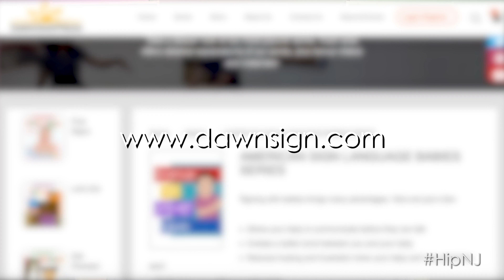Hip Holidays 2018 - DawnSignPress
The Hip List's Maria Falzo is here to tell you about her gift picks for the holidays!

Over the last three decades the hearing world has become increasingly aware of American Sign Language (ASL) and Deaf culture. By making an early commitment to developing materials for teaching ASL using up-to-date linguistic knowledge and incorporating video materials, DawnSignPress was able to help point the way in ASL education and Deaf studies.

American Sign Language Babies is a series of 6 board books with signs for common words used in everyday communication with a baby or toddler. Organized around topics like food and clothing, each book contains 14 signs.

Signing with babies brings many advantages. Here are just a few:

*Allows your baby to communicate before they can talk
*Creates a better bond between you and your baby
*Reduces fussing and frustration when your baby can’t say what they want
*Builds language pathways in the brain
*Accelerates language comprehension
*Increases I.Q.

Follow HipNJ on Facebook, Twitter and Instagram to learn how to win a book of your own!